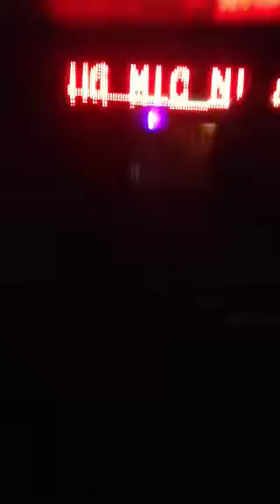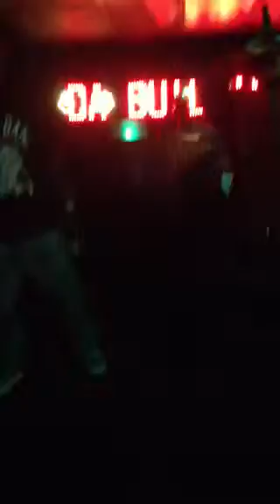At The Palace 2 Last nite performing We Str8 Up!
We Str8 Up Flawless Ent.